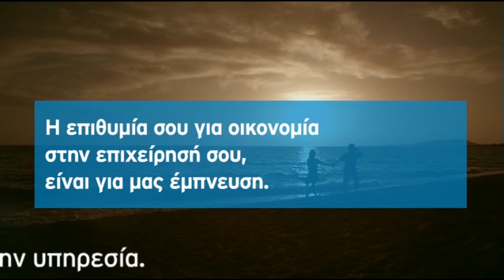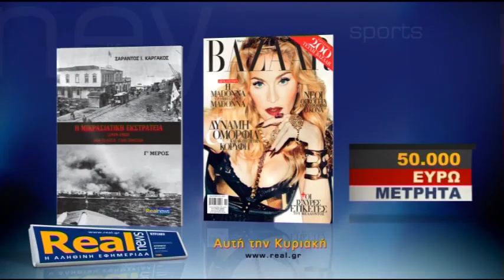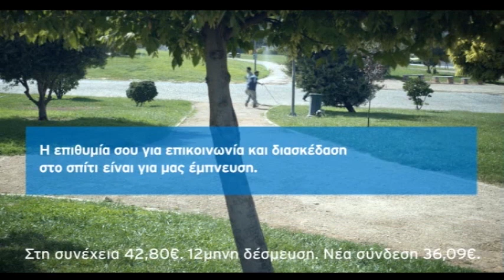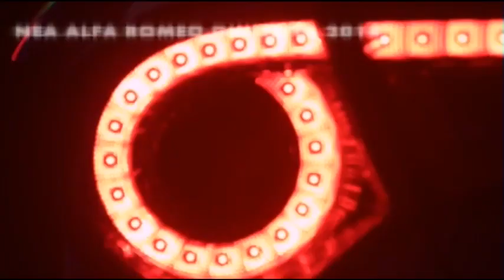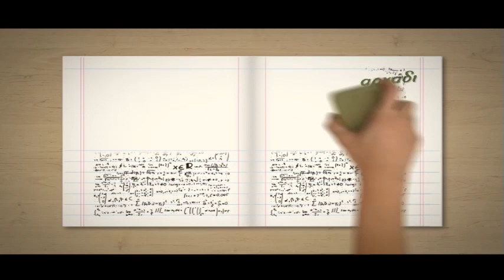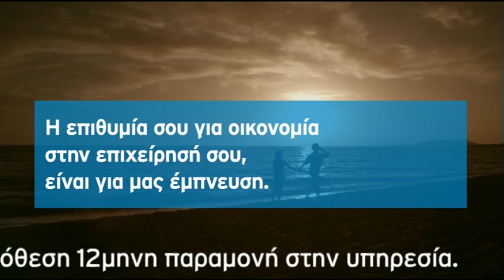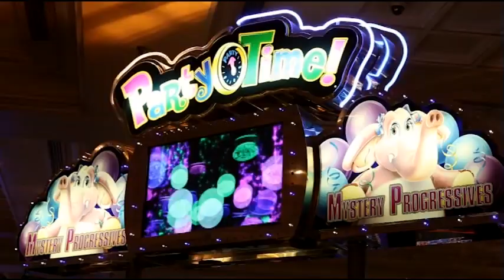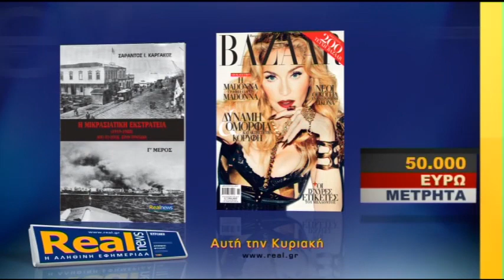Η εκπομπή του Ν. Χατζηνικολάου στο enikos.gr με θέμα τα ακίνητα. Μέρος Β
Η εκπομπή του Ν. Χατζηνικολάου στο enikos.gr με θέμα τα ακίνητα 18-11-13. Μέρος Β